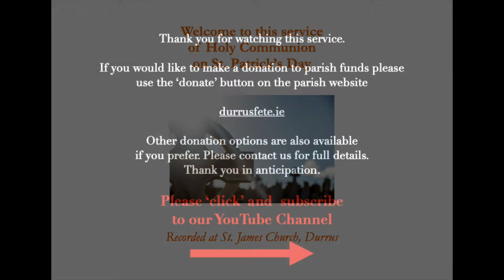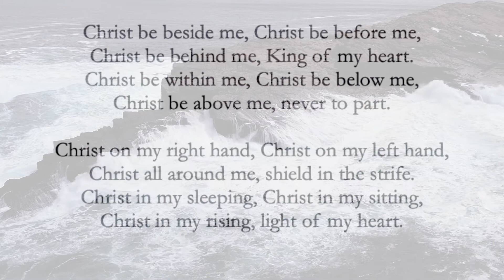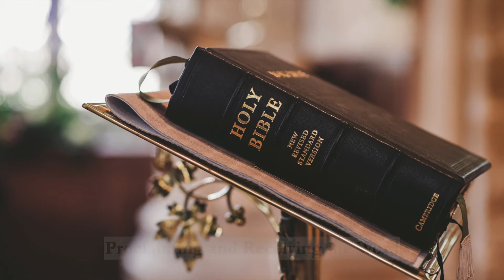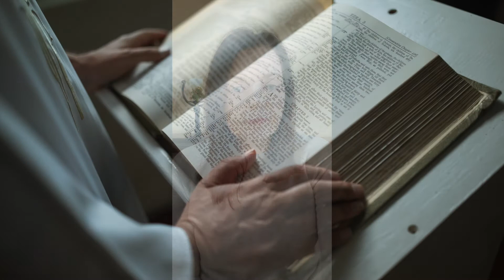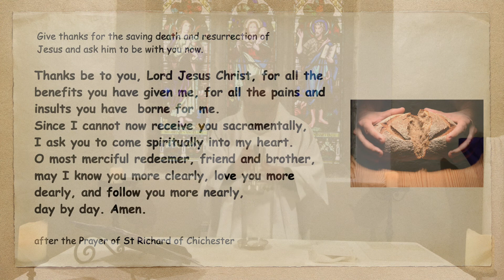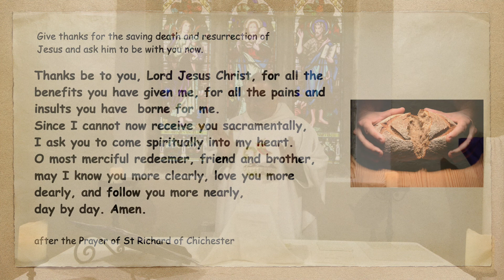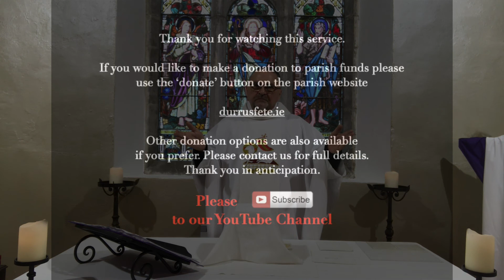Holy Communion on St Patrick's Day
This year, as we mark the feast of Patrick, our patron saint, we also mark the anniversary of the pandemic. We will never forget An Taoiseach Leo Varadkar walking down those steps in Washington D.C. to deliver that dreadful news. What a year it has been.

As we celebrate this great festival we pray that through God's wonderful grace we will be surrounded by Christ, as Patrick prayed. We bind ourselves to the strong name of the Holy Trinity. Blessed be God for ever.